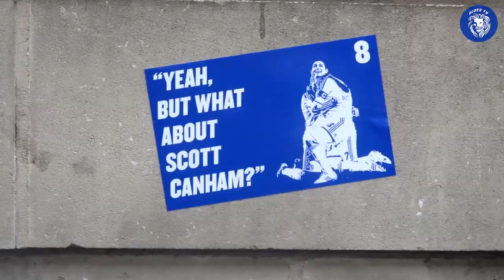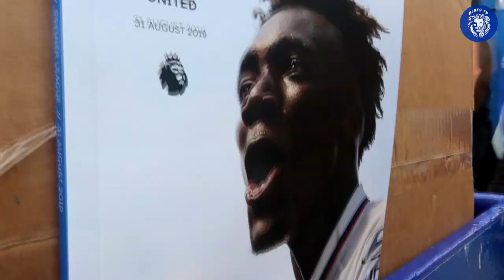BOTTLED IT || CHELSEA 2-2 SHEFFIELD UNITED MATCHDAY VLOG WITH LEWIS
Welcome to Blues TV,  We are a Chelsea community giving Chelsea fans a voice by uploading fan cams at every game along side Match previews and reviews from die hard Chelsea fan presenters.

-Blues Tv Team Socials -
Sami's Twitter- @Schaoui21
Graphics by @Cfcalex98